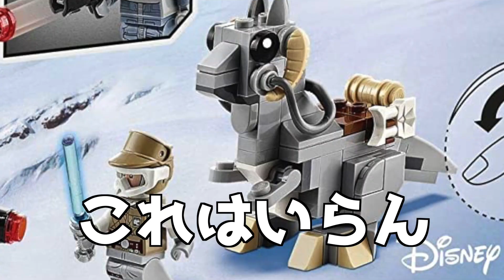初期傷について レゴスターウォーズ lego star wars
2022年 新発売リーク
3月発売
◆75324 ダークトルーパー バトルパック 166ピース ¥4200 3/1
◆75326 ボバの宮殿 732ピース ¥13000 3/1
◆75327 ルークヘルメット 676ピース ¥7800 3/1
◆75328 マンダロリアン ヘルメット 584 ピース ¥7800 3/1
5月発売
◆75329 デススターの名シーン 666 ¥7800 5/1
◆75330 ダゴバのトレーニング 1002ピース ¥10500 5/1
◆75331
◆8月 18000円 75323: $159.99 August
◆75325   ボバフェットの本  ¥9000 6/1  411ピース
8月発売
◆ 75332: $29.99  4+, 87 pieces 2400円
◆ 75333: $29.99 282 pieces 3400円
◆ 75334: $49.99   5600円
◆75335: $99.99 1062 pieces 11000円
◆75336: $99.99 8月 11000円
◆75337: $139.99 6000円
◆75338
◆75339
9月
◆ アドベンドカレンダー 4400円 75340: $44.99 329 pieces
◆75341 UCS Luke Skywalker's Landspeeder ¥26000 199,99€ 5/1
◆75342 39ドル
◆75343 59ドル

2022年1/1発売新セット
◆75320 スノートルーパー バトルパック  105ピース ¥2,780
◆75322惑星ホスのAT-ST  586ピース ¥6,980
◆75321レイザークレスト 98ピース ¥1200

このチャンネルではレゴ ブロックのレゴニンジャゴー
レゴスーパーマリオ、レゴスターウォーズ などを投稿しています
レゴランドも好きです。レゴらじおさんも大好きです。